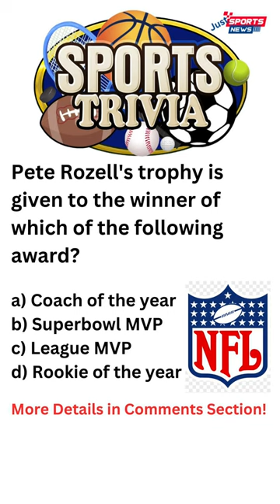Pete Rozell's trophy is given to the winner of which of the following award?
✨NFL Apparel✨

a) Coach of the year
b) Superbowl MVP
c) League MVP
d) Rookie of the year

Answer: Superbowl MVP

The trophy given to the Super Bowl MVP (Most Valuable Player) is called the Pete Rozelle Trophy. It is named after former NFL commissioner Pete Rozelle, who served from 1960 to 1989. The trophy is presented annually to the player judged as the most valuable in the Super Bowl game.